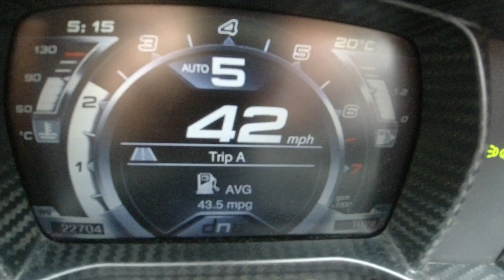Brecon Beacons Driving roads that feel like a swiss mountain pass!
To kick start my new Youtube series Chase Dreams I captured this epic road trip up to the Brecon Beacons. 3 days of bombing around the winding black ribbons of beautiful tarmac and jaw dropping scenery. Of course we also made time to swim in a freezing stream and got stopped by the local police,.. it all ended well haha. But the adventure was incredible.

It was my first time shooting with the DJI osmo action and I have to say that thing is incredible!! totally rate it.

Special shout out to Rich from cave bear films for shooting some stunning footage and stills to remember the trip